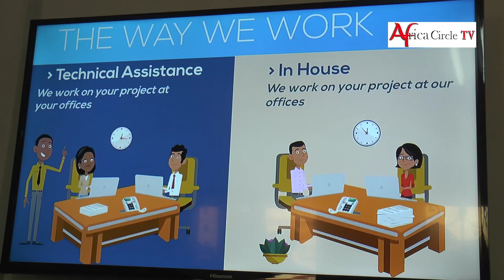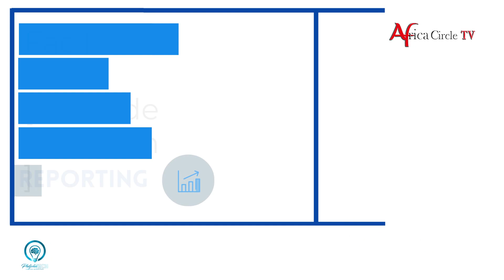Des ex immigrés établis à Douala dévoilent leurs projets d'entreprise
Depuis quelques années,  l’Office Français d’Immigration et d’intégration (OFI) a  mis en place  au Cameroun,  un dispositif d’aide au retour volontaire de France et de réinsertion  des camerounais. Cette action consiste  à accompagner des camerounais  ayant vécu en France, dans la création des activités  véritablement porteurs et pouvant créer de l’emploi. PHIL JOHN TECHNOLOGIES est une  startup bénéficiaire de l’0FI,  qui  veut conquérir le marché du data management que l’on présente aujourd’hui comme étant l’or noir du numérique. C’est une entreprise de services numériques et d’ingénierie informatique qui  développe de multiples activités afin de proposer aux entreprises différents  services, notamment le Data Management, la maintenance des systèmes informatique, la communication, le marketing digital et des formations aux entreprises et aux particuliers sur Office 360, le Logiciel ODOO.  Cette entreprise aux valeurs humaines, a reçu la visite de l’ambassadeur de France au Cameroun, mercredi 06 mars 2019. La vidéo Africa Circle  propose Plus de détails.